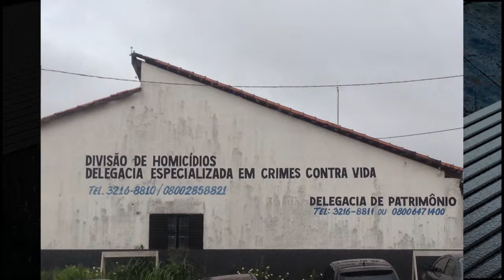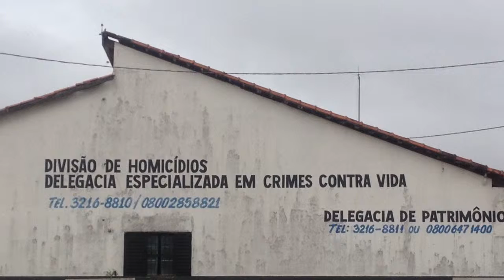OPERAÇÃO TNT: POLÍCIA PRENDE OUTRO SUSPEITO DE EXPLOSÕES A BANCOS